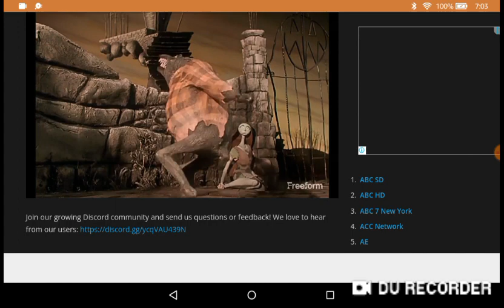Home alone freeform opening